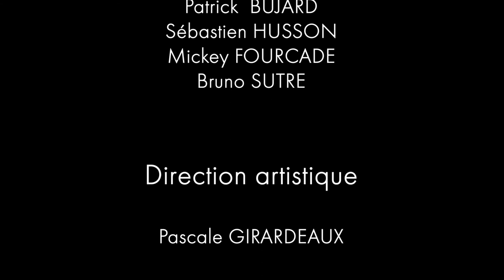ChoraleSong 2019 - #04 - Les Frères Jacques - La Confiture (chœur Little ChoraleSong)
Gallia Théâtre
Saintes (Charente-Maritime)